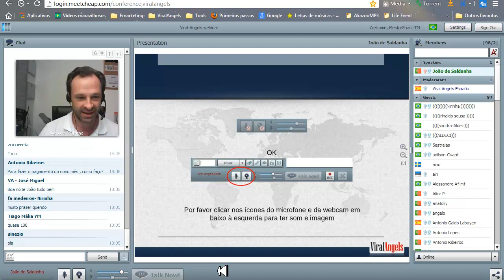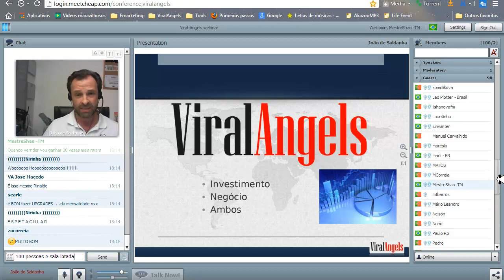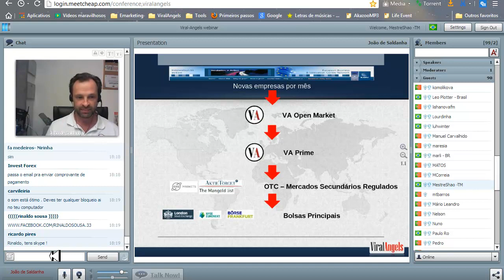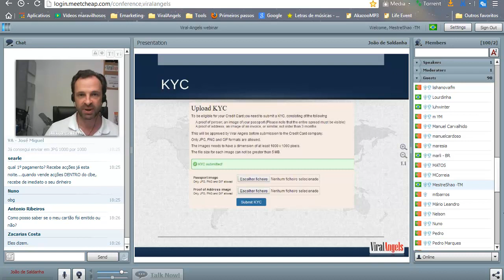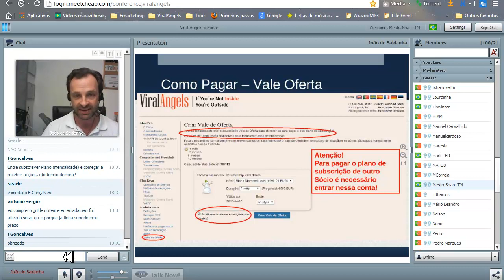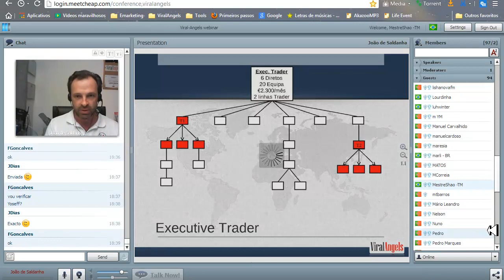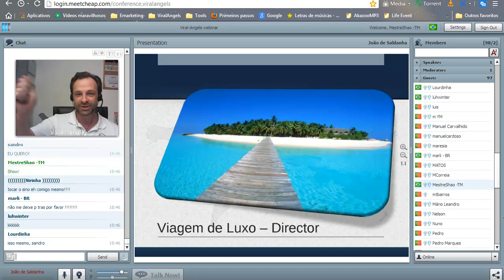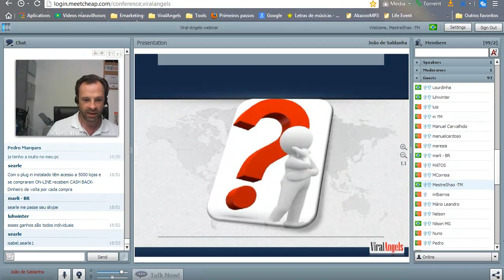Viral Angels Treinamento 23.04.2014 By João Saldanha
O poder do Private Equity!

Funcef quer elevar investimentos em private equity a 15%

Os investimentos em private equity devem aumentar sua participação até 15% nos próximos anos na carteira de investimentos da Funcef (fundo de previdência dos funcionários da Caixa Econômica Federal). Hoje, o capital comprometido nesses ativos corresponde a 12% do patrimônio de R$ 55 bilhões do fundo, afirmou o diretor de Investimentos, Mauricio Marcellini.

Skype MestreShao
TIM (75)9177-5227